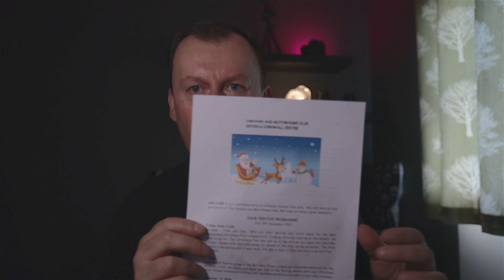Konkurs! Wygraj Nasz Kubek Oraz Zniżka £10 Na Amazonie ! (VLOG 118)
Konkurs! Do wygrania ponownie nasz kubek.
Mam dla was też zniżkę na Amazon!
⬇️ ZOBACZ WIĘCEJ ⬇️

Ci któży nas śledzą wiedzą że nie bardzo mielliśmy materiał na tego vloga.
Jednak żebyście nie mówili że nic się nie dzieje to mamy dla was drugi kubek do wygrania oraz 10 funtów zniżki na nową usługę Amazona.
Zapraszamy serdecznie.

Zasady konkursu są wytłumaczone we Vlogu :)

O G L Ą D A J   N A S
Oglądając nasz kanał poznasz najlepsze miejscówki, które możesz zwiedzić w Anglii (czasami też poza), zarówno pieszo, jak i wyjeżdżając z przyczepa kempingowa. Poznasz fajnych ludzi, historie miejsc oraz dowiesz się w jaki sposób tanio i pomysłowo sprawić, że podróżowanie z przyczepa kempingowa jest łatwe i komfortowe.
Jeśli jesteś głodny przygód i podroży, zapraszamy do naszego świata.

☞ Publikujemy filmy 2 razy w tygodniu: Środa i Sobota

K I M   J E S T E Ś M Y
Nazywamy się Magda, Marcin i Natalia.
Postanowiliśmy założyć ten Vlog po tym jak kupiliśmy przyczepę kempingową.
Podróżujemy we troje z naszym psiakiem Molly. Mamy również kota Tomiego, ale on ma największe wakacje jak nas nie ma w domu i ma chatę dla siebie.

Na co dzień mieszkamy w Anglii w przepięknym hrabstwie Devon. Wyjeżdżamy prawie co weekend na krótkie wyjazdy, a jeśli mamy okazje to trochę dalej na dłużej.
Postaramy się pokazać wam tutaj jak wyglądają miejsca, które odwiedzamy, jak wygląda „Karawaning” w Anglii i jak nam płynie życie w naszym nowym Domu na Haku.

Z A P R Z Y J A Ź N I J M Y   S I Ę

30 dni za darmo z linkiem poniżej!

R A D Y   K A R A W A N I N G O W E

VLOG \ FOTOGRAFIA:
☞ Kamera 1: Canon EOS R
☞ Kamera 2: Canon 5D MK IV
☞ Kamera 3: GoPro HERO 10 : h
☞ Kamera 4: DJI Osmo Action
Obiektywy:
☞ Canon EF 16-35 mm f2.8 L USM (vlogging lens)
Osprzęt:
☞ Mikrofon - RØDE VideoMic Pro
☞ Mikrofon - RØDE VideoMicro
☞ Światło Vlog - ULANZI VL49

*Notka - Niektóre z tych linków są afiliacyjne. Rekomendujemy TYLKO sprzęt który używamy i kochamy. Jeśli tobie też się przyda to dostaniemy grosika w nagrodę :)